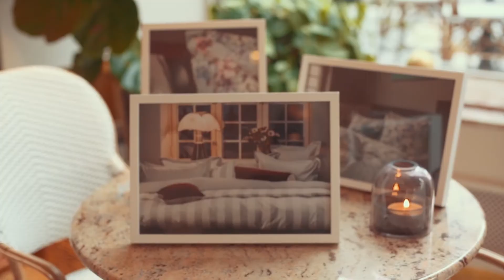Sleepo.se Formex Event 25/8 2017